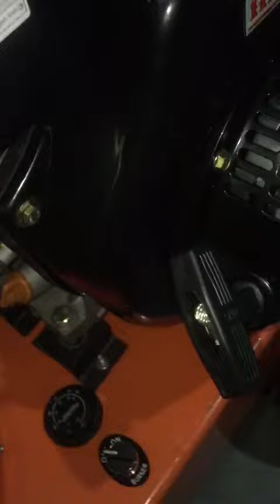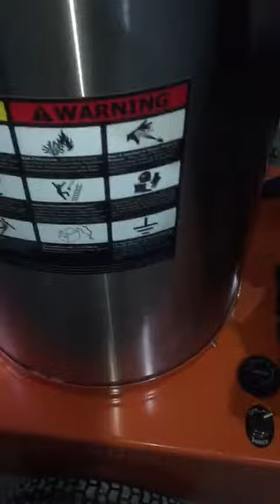how to start a hot water pressure washer